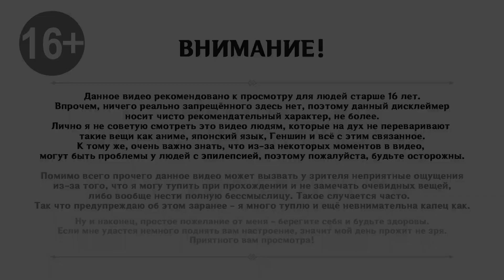🎮 Genshin Impact - 121 - Прибытие чужеземцев в Мондштадт ✨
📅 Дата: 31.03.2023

🟢 Ивент "Дыхание анемонии"
✧ В Мондштадте праздник, и в гости приезжают некоторые знакомые нам люди. Хотя, на деле мы знаем далеко не всех. Но это не так уж и важно.

🕗 Таймлайн:
00:00 - Интро
00:07 - Дыхание анемонии
02:25 - Разговор с Катериной и Сахарозой
10:50 - Давняя знакомая
21:55 - Делегация из Сумеру
32:35 - Воспоминания с праздника вина